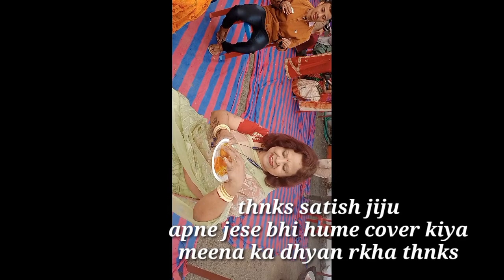Faimly vlog ll hum hai vora 🙏👍🧑‍🤝‍🧑👫पूर्वज देवता रात्रि जागरण ll full मस्ती enjoy with faimly 👋👭👬😍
video is for educational purpose only.Copyright Disclaimer Under Section 107 of the Copyright Act 1976, allo wance is made for "fair use" for purposes such as criticism, comment, news reporting, teaching, scholarship, and research. Non-profit, educational or personal use tips the balance in favor of

keep stey with me and
give me you love and support 🥰🙏👍❤️